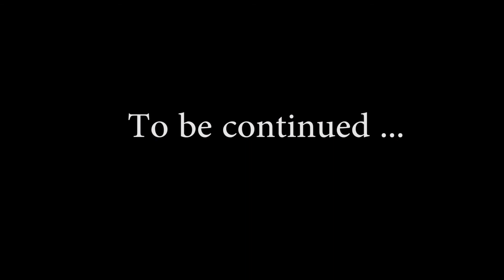bang dang dai chien